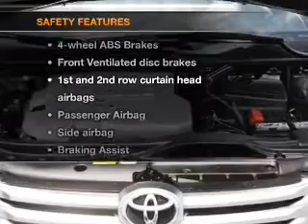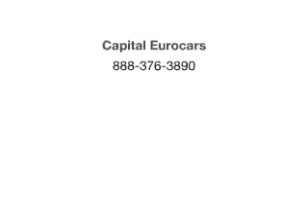2011 Toyota Avalon - Tallahassee FL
Year: 2011
Make: Toyota
Model: Avalon
Trim: Limited
Engine: 3.5 liter 6 cylinder 24 valve
Transmission: 6-Speed Automatic
Color: Cypress Pearl
Mileage: 16761
Address:
3705 W. Tennessee Street